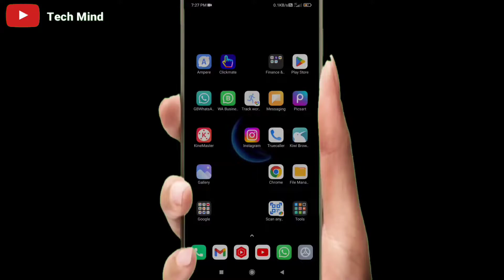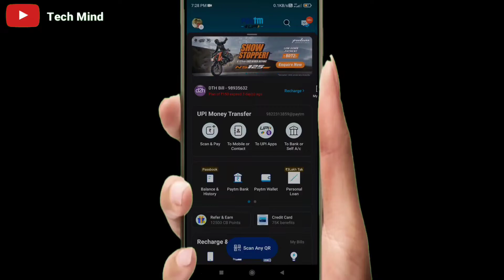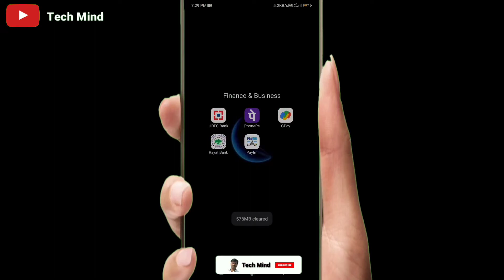how to check fraud loan ? हमारे नाम पर कितने फर्जी loan है कैसे चेक करें ?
दोस्तो इस वीडियो की मदद से आप जान सकते हो कि आपके नाम पर कितने फर्जी loan लिए है ।